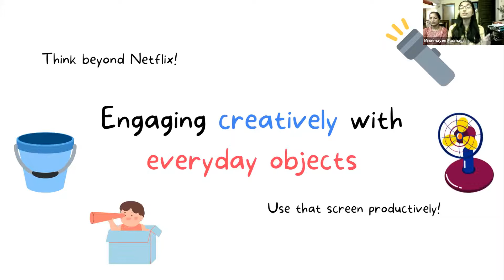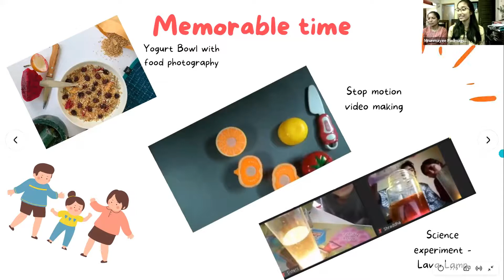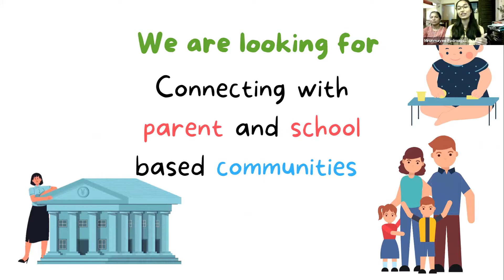Regen 2020 - Karo Playdates